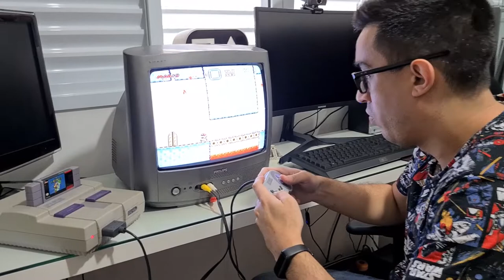SNES/PS1 na TV de tubo! Testando 21 anos depois!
Ligando minha TV que usava para jogar quando tinha 12 anos de idade.